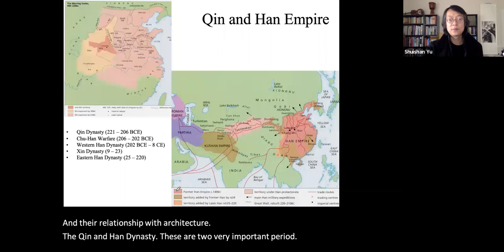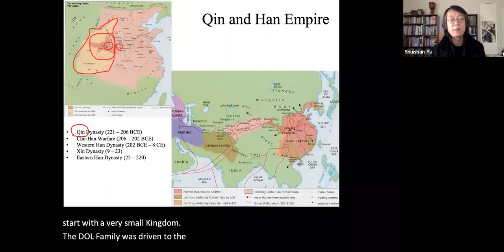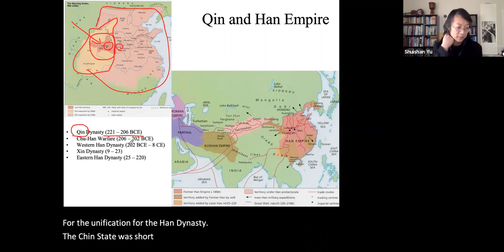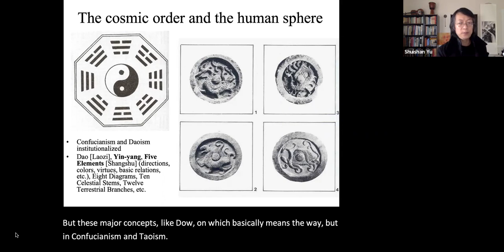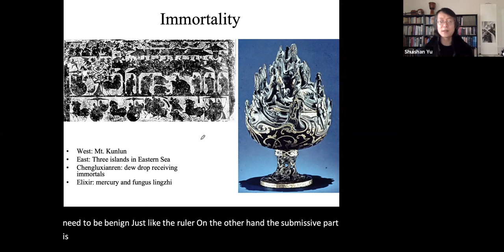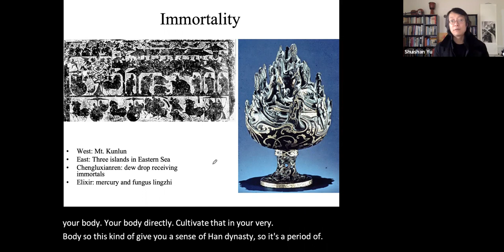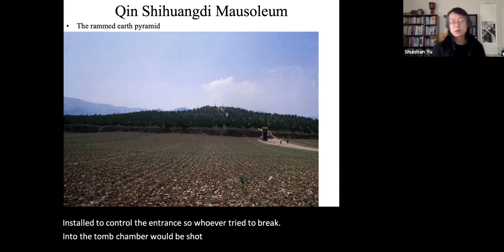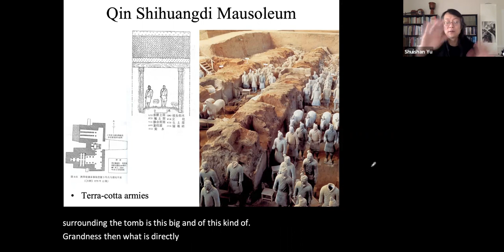4-1 Ritual, Cosmology, and Arch of the Qin & Han dynasties 天地儀式與秦漢建築 in 中國建築史 Chinese Arch History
First part of the lecture “Ritual, Cosmology, and Architecture of the Qin and Han dynasties 天地儀式與秦漢建築” in 于水山中國建築史 History of Chinese Architecture by Prof. Shuishan Yu.